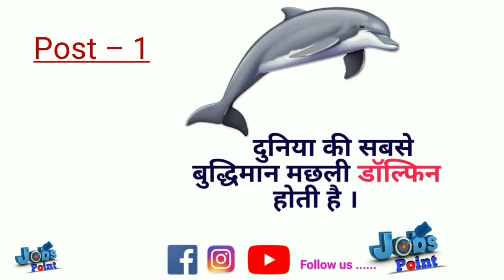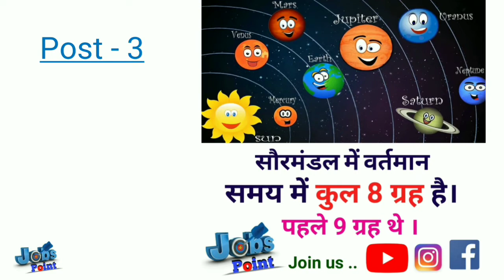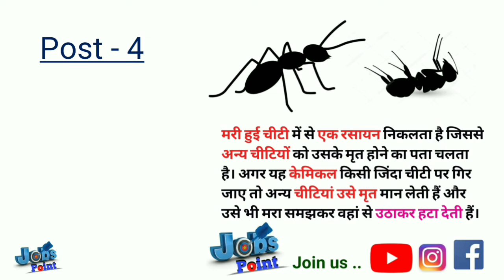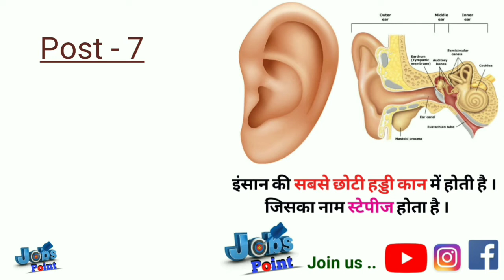interesting questions || interesting facts || interesting videos || facts world anurag